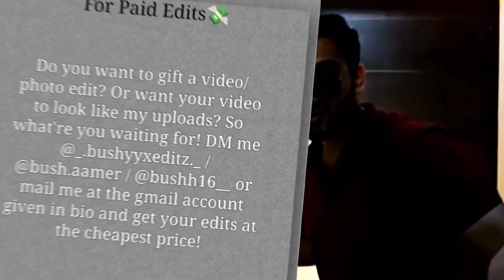aamerbinishaq | Latest Instagram posts of The Baigan Vines team!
DM or mail for paid edits💸